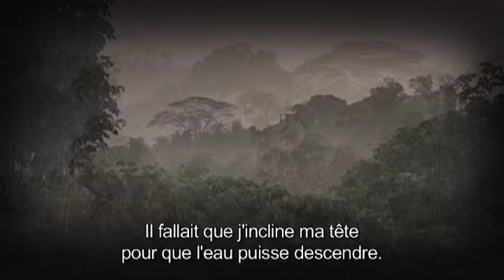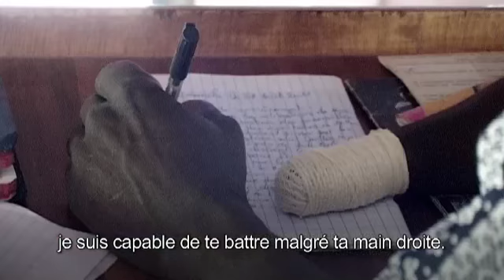De la mort à la vie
Quand les burkinabé de Tabou (Côte d'Ivoire) ont été attaqués en 1999, Job Palenfo fut gravement blessé et a failli mourir. Malgré ses blessures, il a réussi à s'échapper miraculeusement. Il reconstruit sa nouvelle vie dans son village natal près de Gaoua au Burkina Faso.